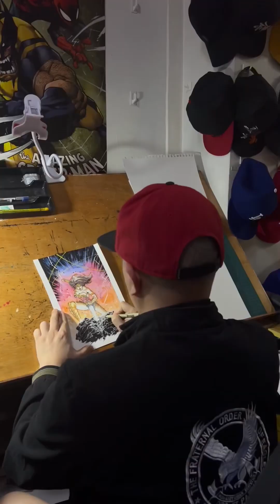JIM N JIMENEZ ARTWORKS 2023